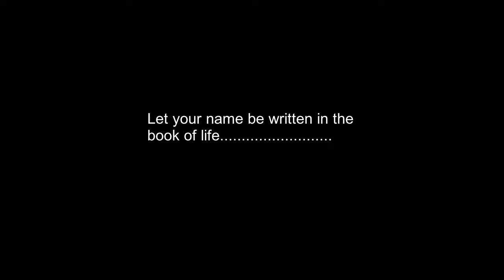WOFA ADDAI MARTIN & GOSPEL SOWERS _ HWEHW3 YEHOWA (Official Music Visuals) Dir by Kuami Slycam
WOFA ADDAI MARTIN